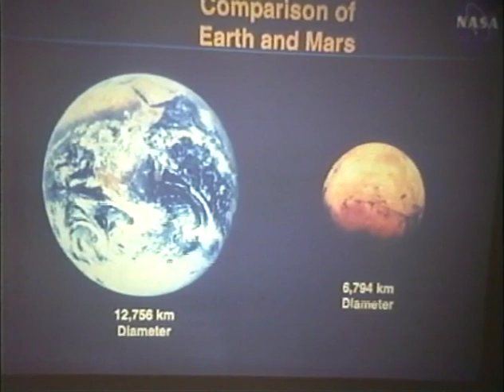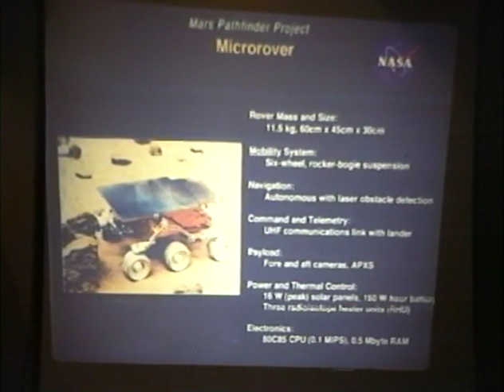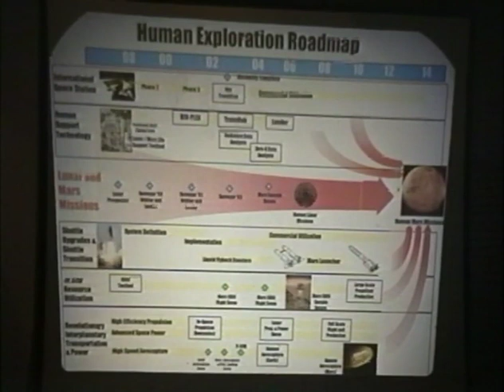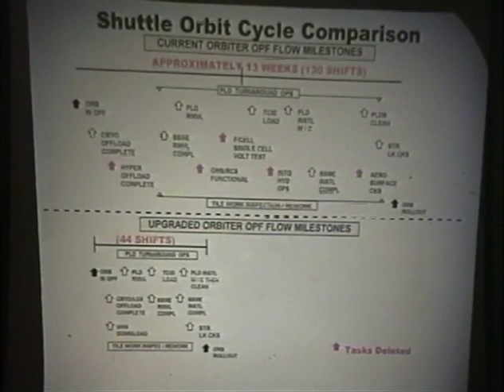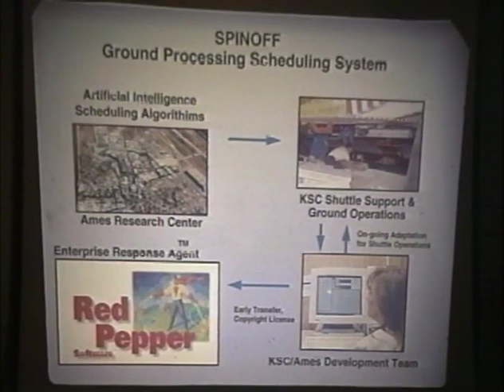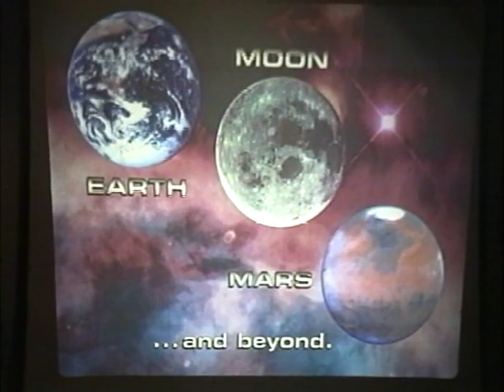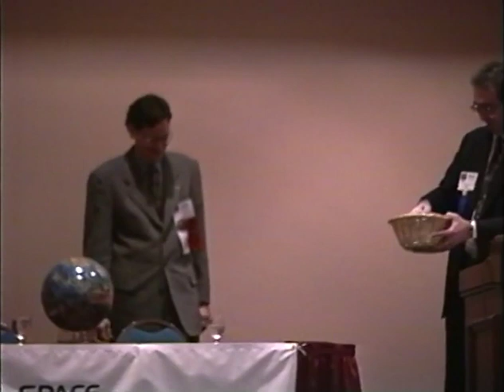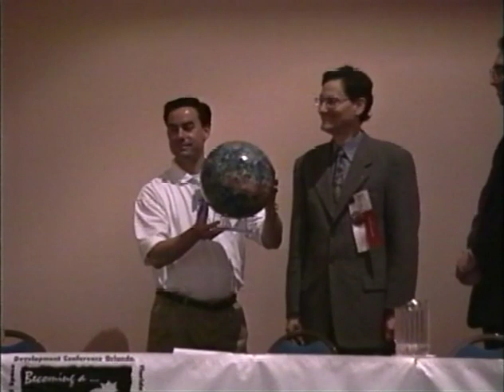ISDC 1997 - Monday Plenary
The National Space Society's 16th annual International Space Development Conference was held May 22-26, 1997 in Orlando, Florida.

Michael J. Gilbrook - Introduction - 0:11
Representative Dave Weldon - 2:53
Q & A - 25:19

Michael J. Gilbrook - Introduction - 38:28
Roy Bridges (KSC Director) - 41:51
Q & A - 1:21:21

Michael J. Gilbrook & David Brant - Venus Globe Givaway - 1:36:52